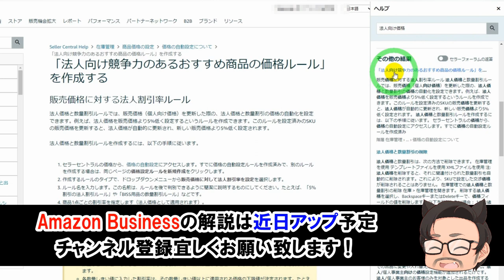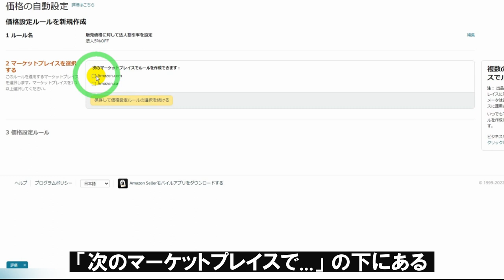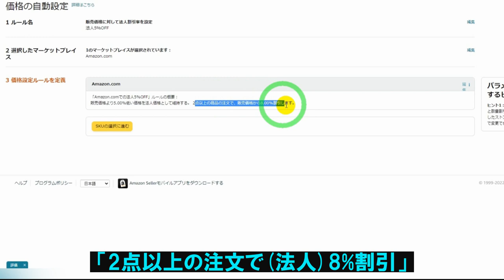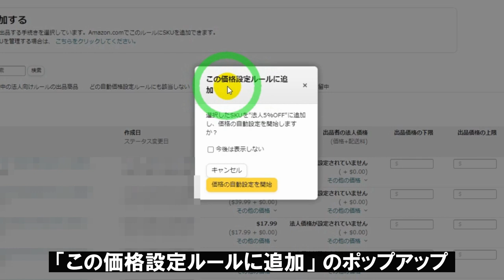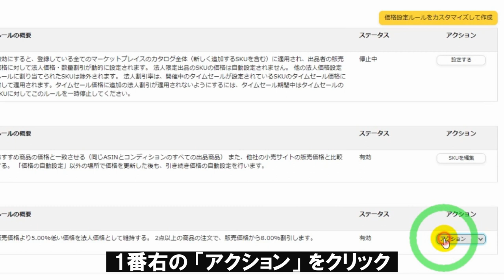【アマゾン物販】努力せずに商品の売上を「1割アップ」する方法？！法人価格の割引設定について【中国輸入】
「法人向け競争力のあるおすすめ商品の価格ルール」を作成する
価格の自動設定

Amazon Businessの概要
Amazonビジネスカスタマーに商品を販売する（日本アマゾン）

What is Amazon Business?（米国Amazon）
B2B セントラル